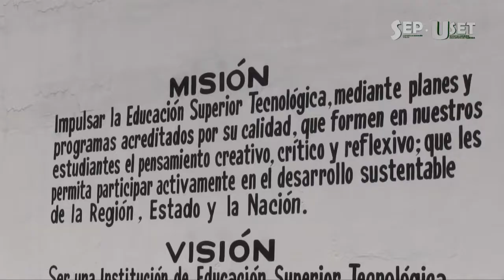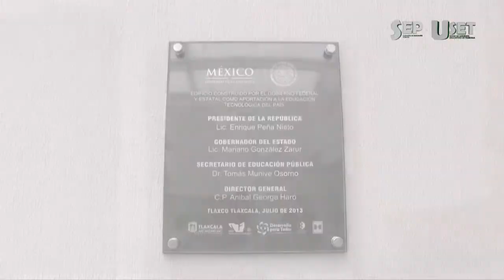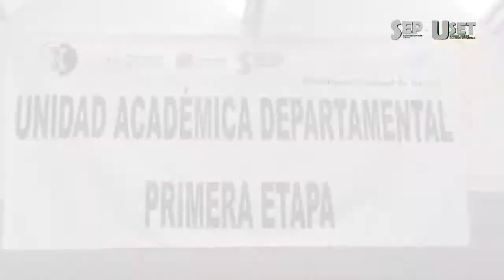Décimo Aniversario de Instituto Tecnológico Superior de Tlaxco